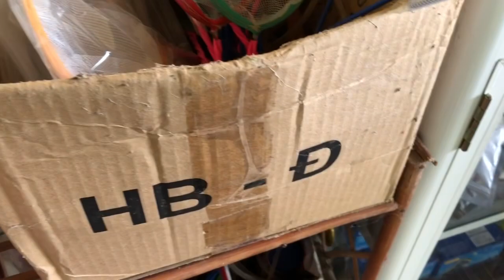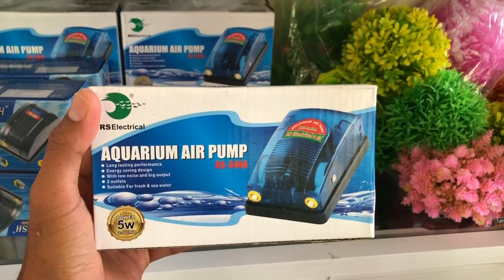អំពីសម្ភារៈត្រីក្រឹមនៅកន្លែងរបស់ខ្ញុំ | Various Interesting Items For Your Bettas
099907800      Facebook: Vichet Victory